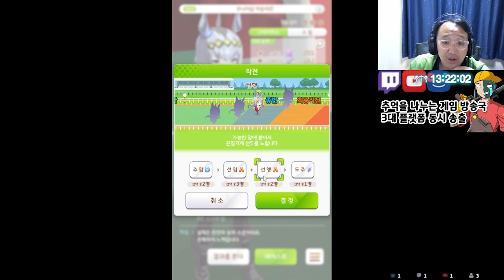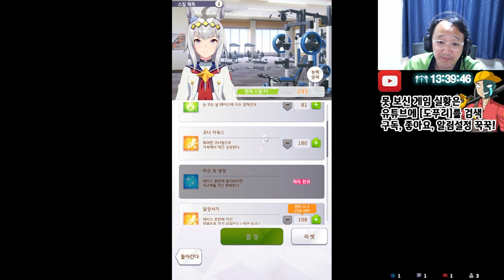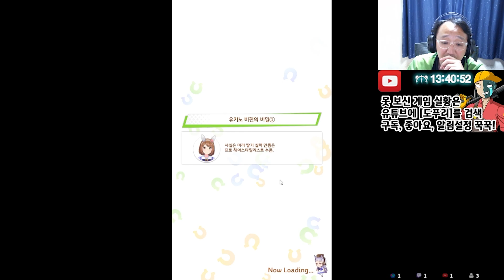[도푸리] 전 경륜 예상지 기자가 이야기하는 우마무스메 육성 오구리 캡 4화 [육성시나리오 영상] 실패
※레이스 영상들은 모아서 업로드하겠습니다.